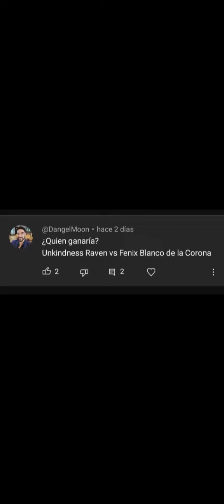QUIEN GANARIA UNKINDNEES RAVEN VS JEAN GREY FENIX BLANCO DE LA CORONA